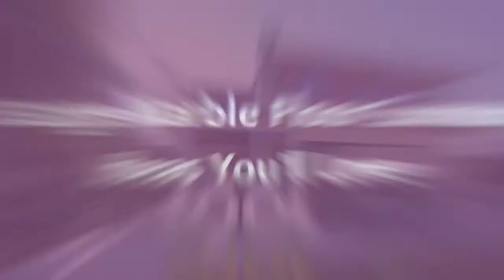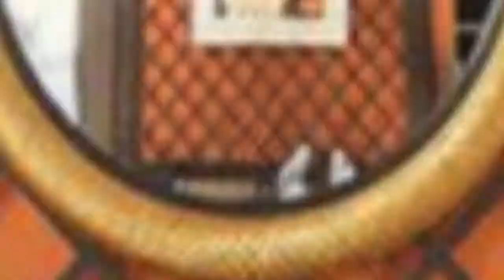75 Large Marble Floor Sunroom Design Ideas You'll Love 😊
0:00:00 - Intro
0:00:12 - Large Marble Floor Sunroom Design Ideas You'll Love: Inspirations 1 to 25
0:03:01 - Large Marble Floor Sunroom Design Ideas You'll Love: Inspirations 26 to 50
0:06:02 - Large Marble Floor Sunroom Design Ideas You'll Love: Inspirations 51 to 75